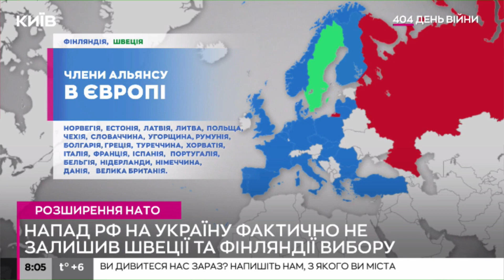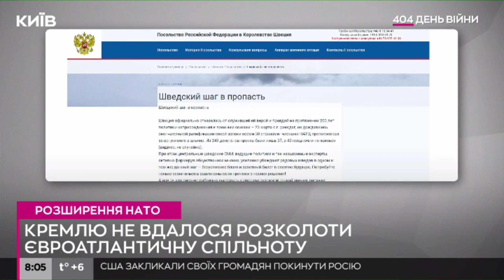Розширення НАТО: чи варто очікувати провокацій з боку РФ?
Кремлю не вдалося розколоти Євроатлантичну спільноту.